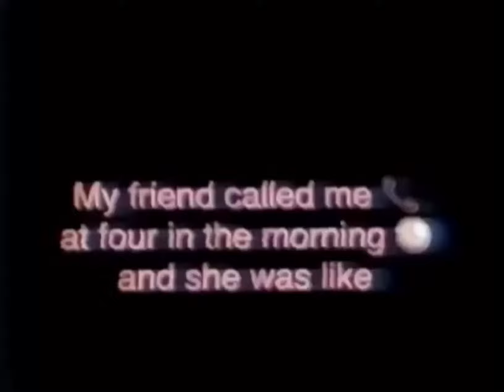She called me at 4 am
👇🏻 She called me at 4 am - @Briannnlouis